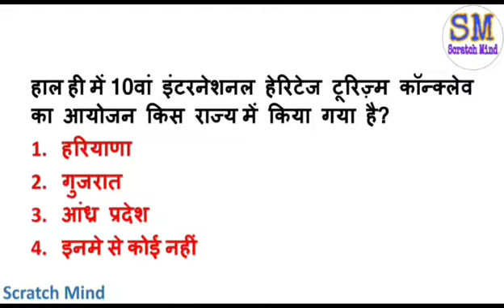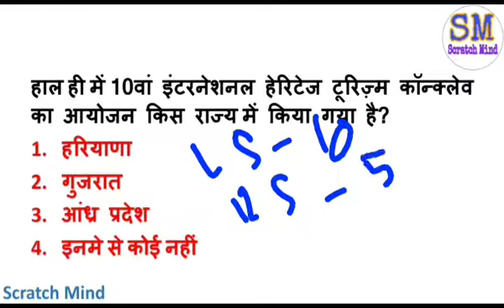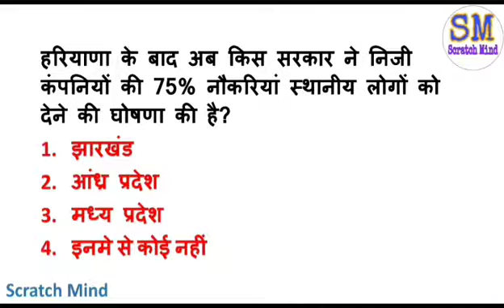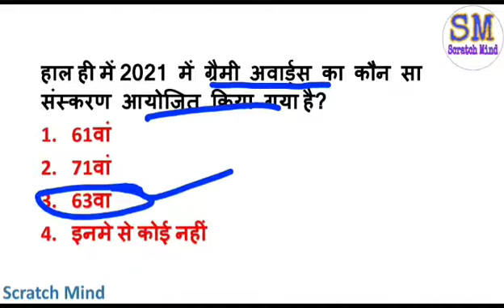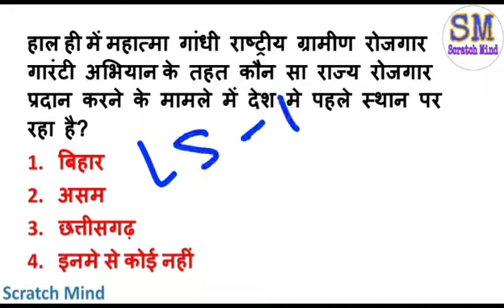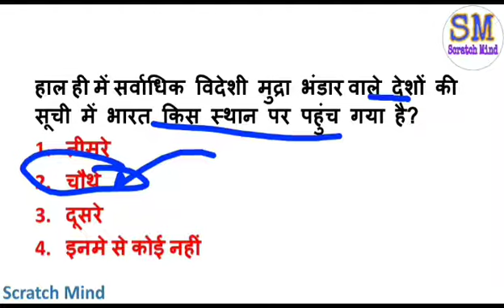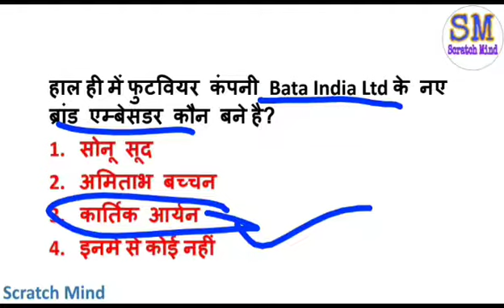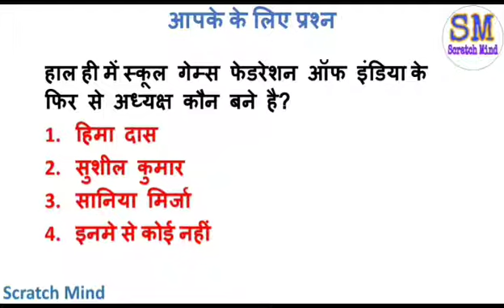18-मार्च current affairs // daily current affairs question // Scratch Mind // Best Study News //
Welcome to 💥 Scratch Mind 📖 🙏 🚀 India's study channel 🚀